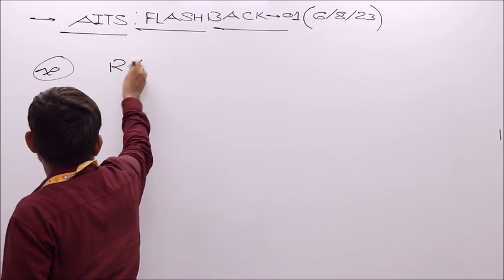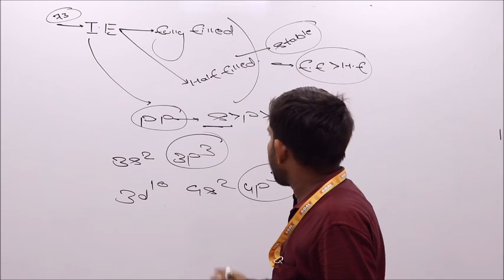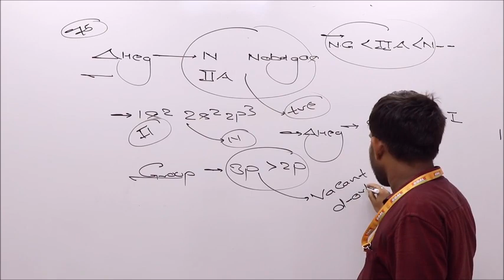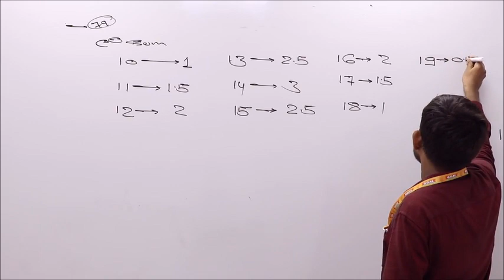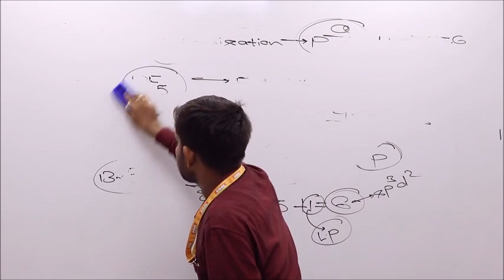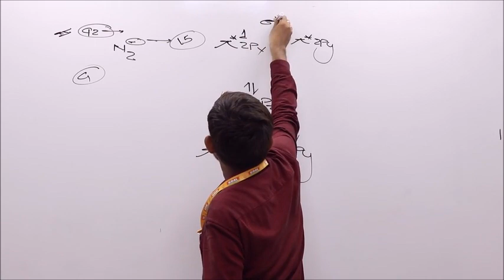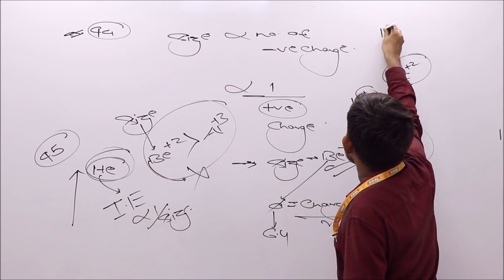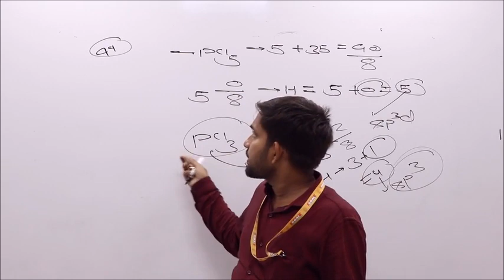AITS FLASHBACK 01 SOLUTION (INORGANIC CHEMISTRY) || Goal Institute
AITS FLASHBACK 01 SOLUTION (INORGANIC CHEMISTRY)